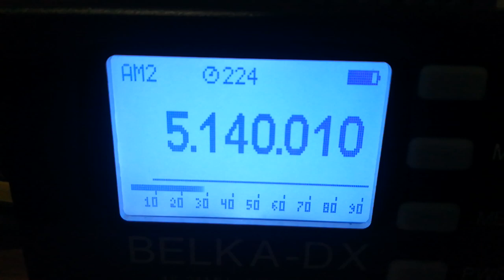Charleston Radio Int (Germany), 5140, 2023.02.12, 05.34 UTC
Receiver: Belka-DX
Antenna: LW 30 m
QTH: Belarus, 140 km south of Minsk
TX: Berlin,  Germany